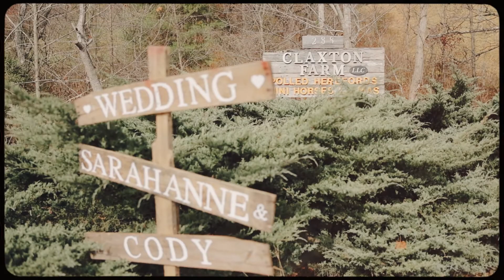Sarah Anne & Cody's Cinematic Wedding Videography: Claxton Farms Weaverville, North Carolina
Dive into the heartwarming journey of Sarah Anne and Cody as they celebrate their love at the picturesque Claxton Farms in Weaverville, North Carolina. Set against the canvas of vibrant fall colors, their vows under a willow tree and the intimate first touch add depth to this cinematic tale.

Experience the essence of Weaverville weddings, masterfully captured by Nathan Rivers Chesky Photo & Film, showcasing the art of candid and creative videography.

Sarah Anne and Cody married at one of the best wedding venues near Asheville at Claxton Farms in beautiful Weaverville, North Carolina.

With the gorgeous fall colors as the backdrop, these two shared their vows under a willow tree during a first touch. Providing the perfect underscore to their wedding video. A great way to make the best wedding video in Asheville, North Carolina.

Wedding Videography by Nathan Rivers Chesky Photo & Film - Asheville-based Wedding Videographer. 2022.

Title: Sarah Anne & Cody's Cinematic Wedding Videography: Claxton Farms Weaverville, North Carolina

This video explores information on Sarah Anne & Cody's Cinematic Wedding Videography: Claxton Farms Weaverville, North Carolina. but also covers the following topics:

Sarah Anne & Cody Wedding
Claxton Farms Videography
Weaverville NC Moments

✅  About Nathan Rivers Chesky - Photography and Film.

Welcome to Nathan Rivers Chesky - Photography and Film, your premier destination for capturing life's most precious moments through the lens of creativity and elegance.

Hi! I am Nathan Rivers Chesky, your Asheville-based wedding photographer, and videographer. If you value photography that embodies your character, employs movement, and balances the playful and the romantic.  I create imagery focusing on candid moments with subtle direction, creating an atmosphere of comfort and honesty.

Whether your destination wedding is in Asheville, NC, or somewhere a bit further out, I am your creative photographer/videographer if you are looking for photojournalistic reality captured with a stunning glow.

© Nathan Rivers Chesky - Photography and Film.